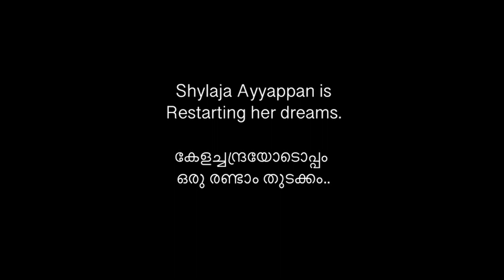കേരളത്തിനുണ്ടൊരു വനിതാ പ്ലബർ | International Women's Day |Restarting Her Dreams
ഈ ലോക വനിതാ ദിനത്തിൽ കേളച്ചന്ദ്ര പരിചയപ്പെടുത്തുന്നു,  കേരളത്തിലെ ആദ്യ വനിത പ്ലബർ. കേരളത്തിന്റെ കിഴക്കേ അറ്റത്ത്, തമിഴ്നാട് അതിർത്തിയിലെ ഒരു ആദിവാസി ഗ്രാമത്തിൽ നിന്നും, ഷൈലജ അയ്യപ്പൻ.